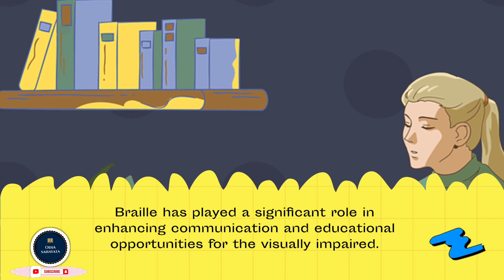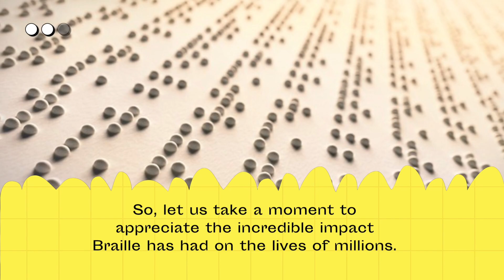World Braille Day / 4 January / International Braille Day / January 4